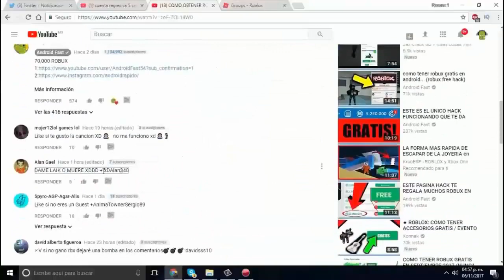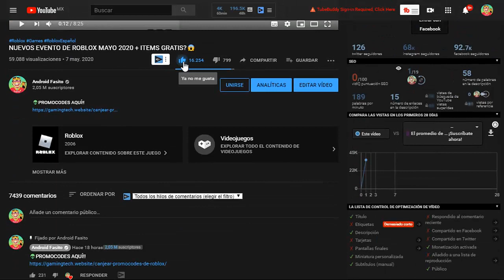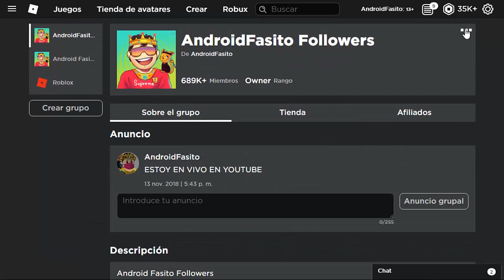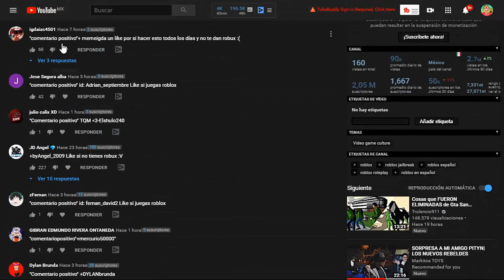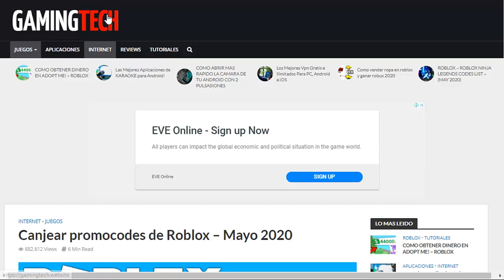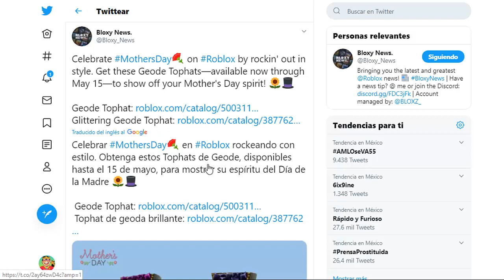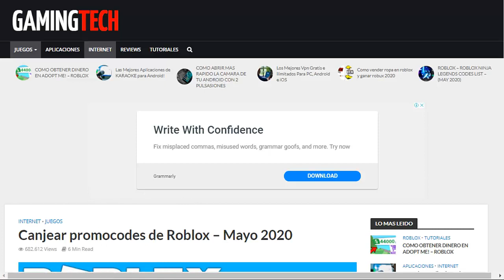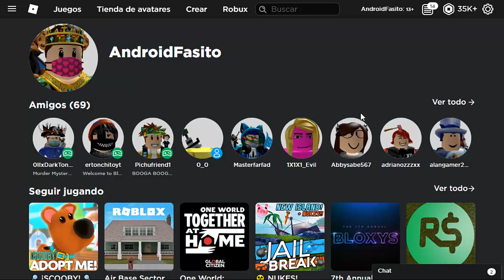NUEVOS EVENTO DIA DE LA MADRES DE ROBLOX MAYO 2024 + ITEMS GRATIS?😱